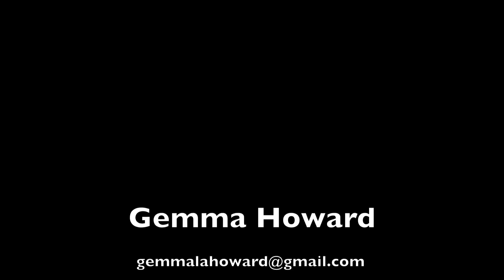Gemma Howard Showreel.mov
A Showreel of all my work from my first year at Exeter College.

i do not own or claim to own the rights to the music.